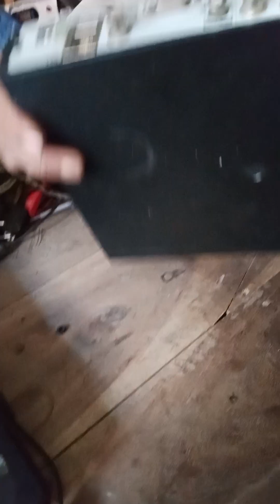I installed a camera in my shop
আপনারা এইভাবে সেটিংস করতে পারবেন